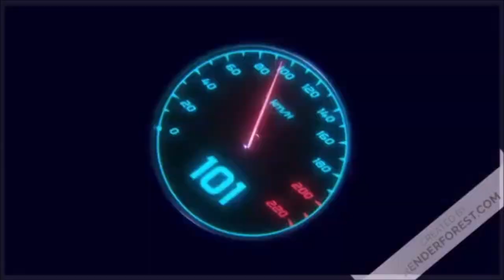Pro Evolution Soccer 2009 :S°3: Match : France vs Irlande du Nord